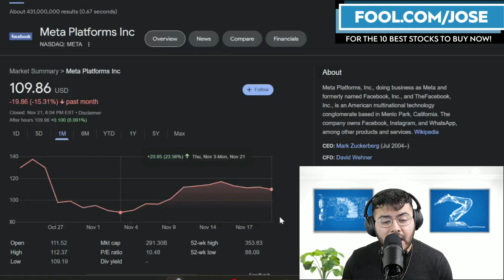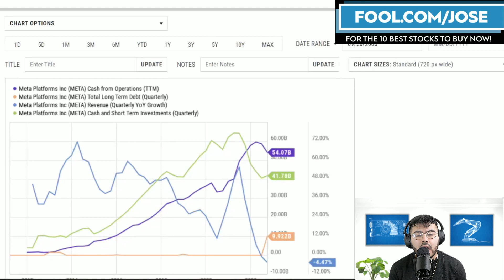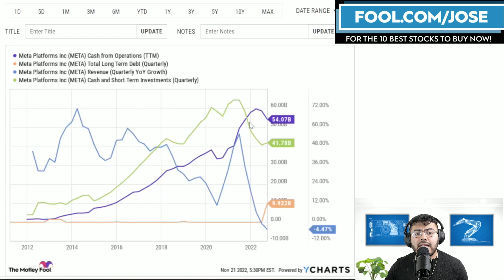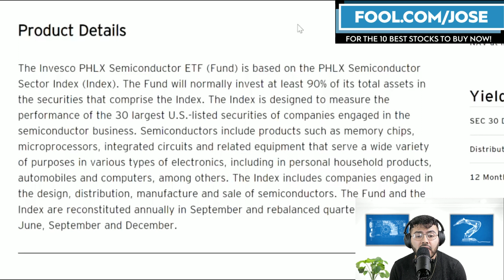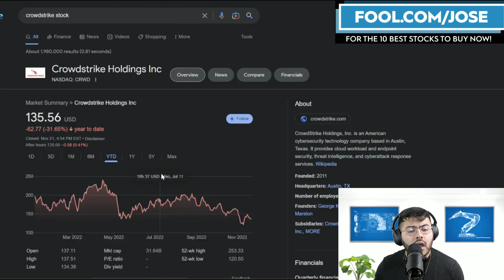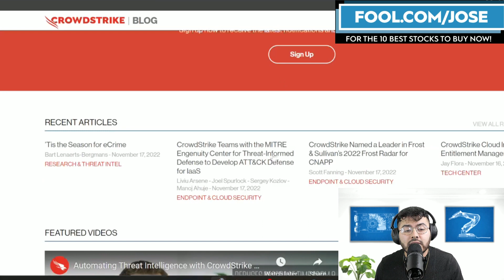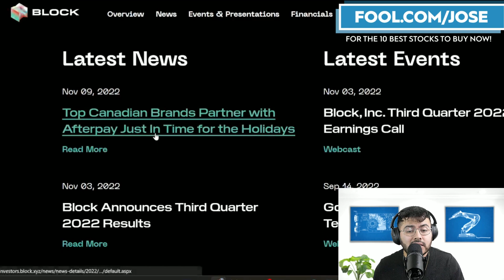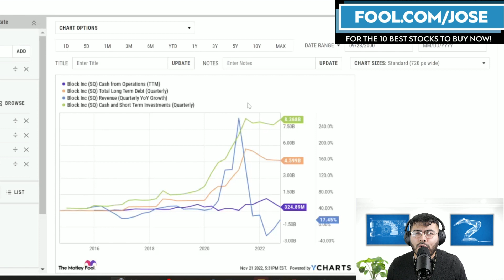4 Growth Stocks To Buy November 2022 | Meta Platforms Stock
Jose Najarro has 4 growth stocks he is bullish on this week. Meta Platforms Stock, Crowdstrike Stock, Block Stock, and a semiconductor ETF SOXQ Stock Price. Is it time to buy growth stocks in November 2022?

I have a position in $META $SOXQ $CRWD $SQ